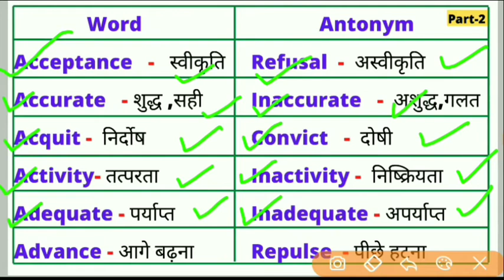Opposite Words in English Hindi | Antonym Words List | Common Opposites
Opposite Words in English | Antonym Words List | Common Opposites

Opposite Words
Antonym Words
Common Opposites
opposite words
learn opposite words in english
learn opposite words in hindi